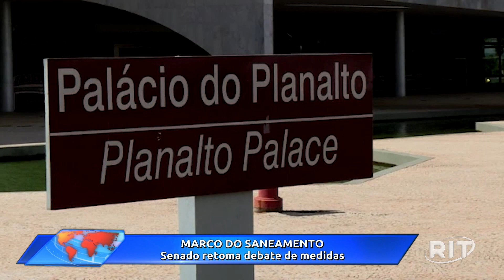Jornal Toda Hora Manhã | Segunda-feira (12/jun/2023)